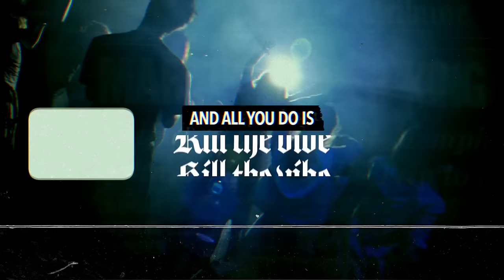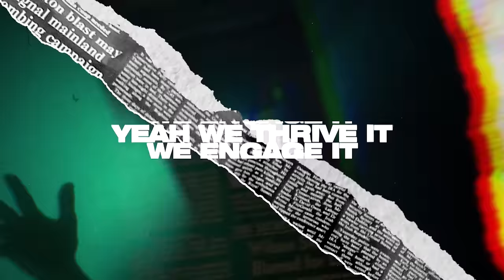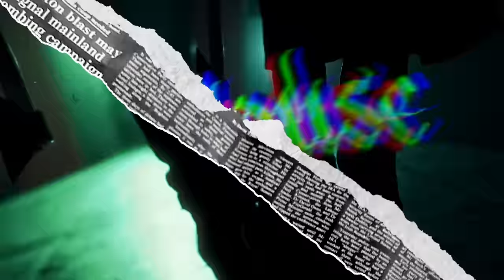Masked Wolf - Madhouse Feat. Mike Posner (Official Lyric Video)